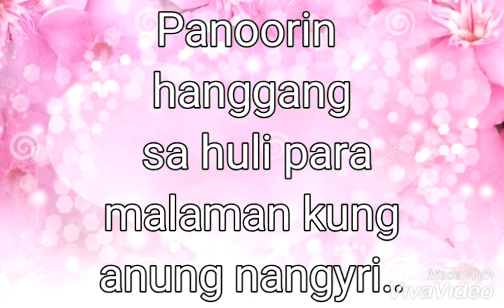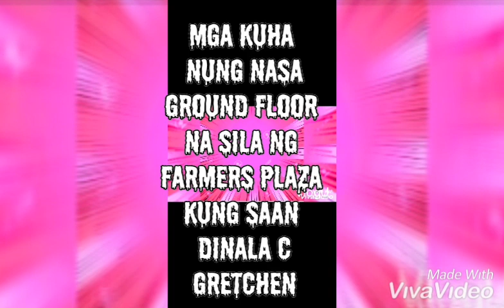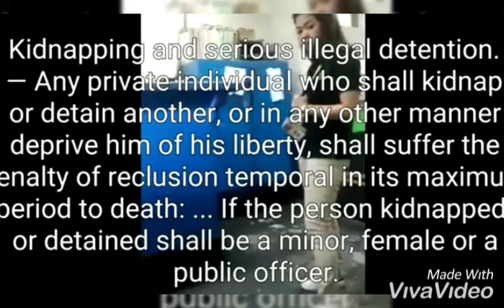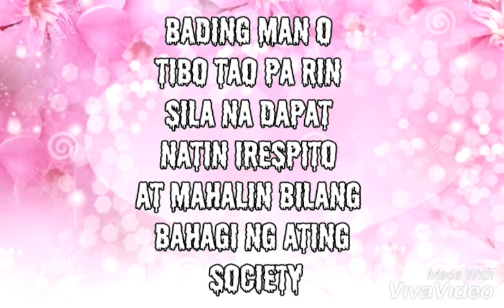The Unseen Footage about Janitress and Transgender Gretchen Diez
PANOORIN ANG BUONG EKSENA KUNG ANO ANG TOTOONG KUWENTO TUNGKOL SA ISANG TRANSGENDER NA GUMAMIT NG CR PAMBABAE.